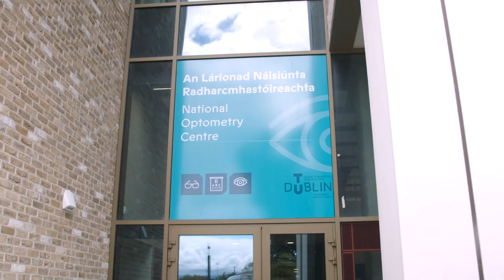NDFA Central & East Quads PPP Project